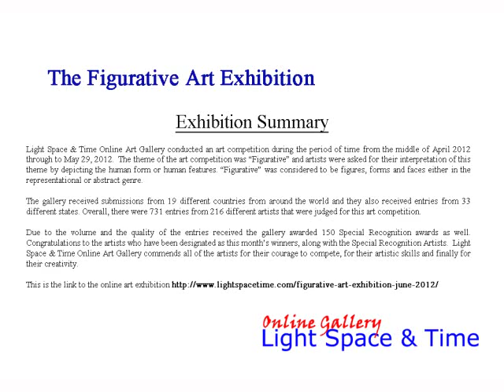The Figurative Art Exhibition - June 2012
Light Space & Time Online Art Gallery is pleased to announce that its June 2012 art exhibition is now posted on their website and is ready to view online.  The theme for this art exhibition is "Figurative" and artists were asked for their interpretation of this theme by depicting the human form or human features. "Figurative" was considered to be figures, forms and faces either in the representational or abstract genre.

An art competition was held in May 2012 which determined and judged the art for this exhibition. The gallery received submissions from 19 different countries from around the world and they also received entries from 33 different states. Overall, there were 731 entries from 216 different artists that were judged for this art competition.